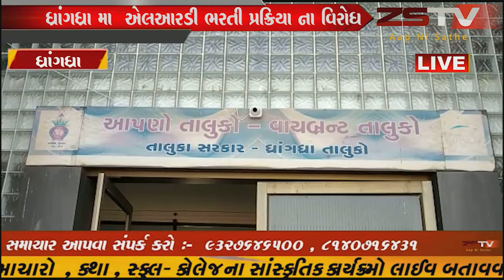ધ્રાંગધ્રા મા એલઆરડી ભરતી પ્રક્રિયા ના વિરોધ મા ઼આવેદન પત્ર આપ્યું